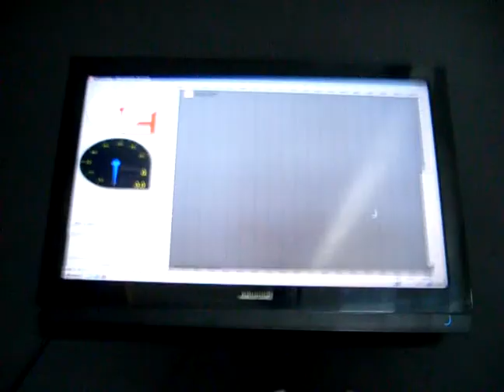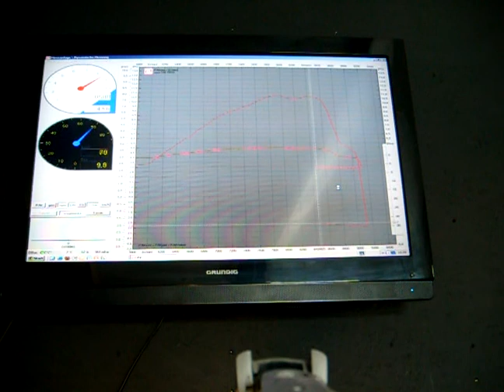Simson MS50 Sperber Prüfstand Tuning BigBore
Verkaufe Simson MS50 Sperber .
Bei Interesse E-Mail.
S.W. 2 Takt Simson Tuning.de